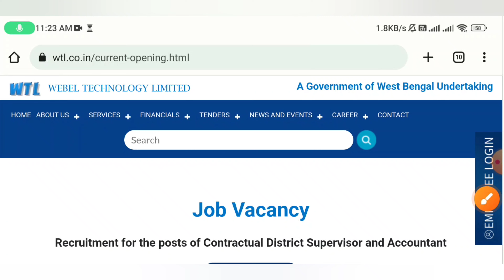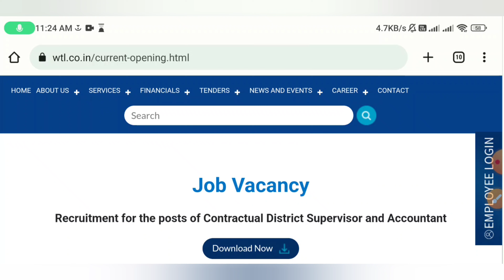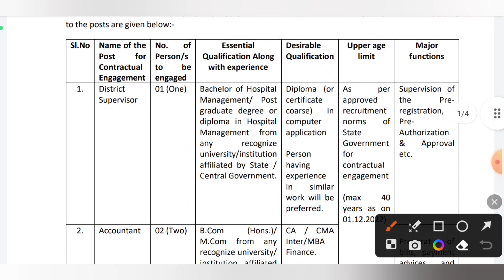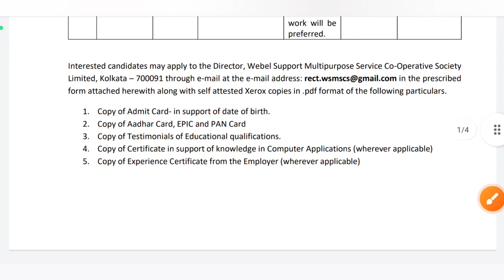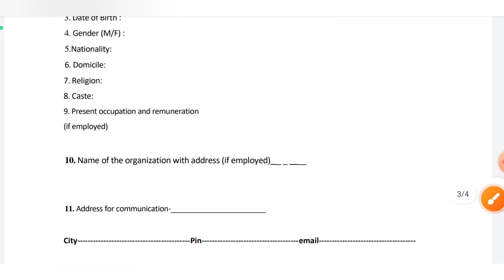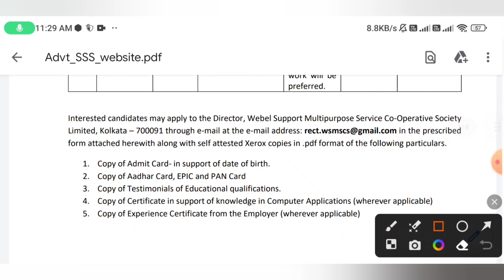BSK - এর মতো নতুন কর্মী নিয়োগ | District Supervisor Recruitment 2023 | No Fees, No Exam | Apply Now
Webel Technology Recruitment 2023
BSK Recruitment 2023
Bangla Sahayata Kendra recruitment
BSK new Vacancy 2022
Bsk
Bsk deo Recruitment
Bsk new recruitment
bsk update
bsk news